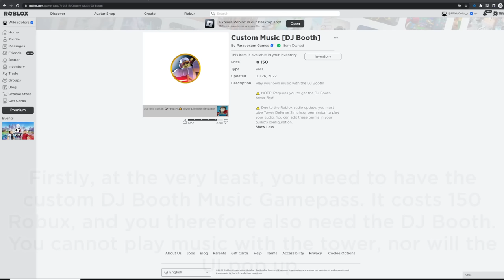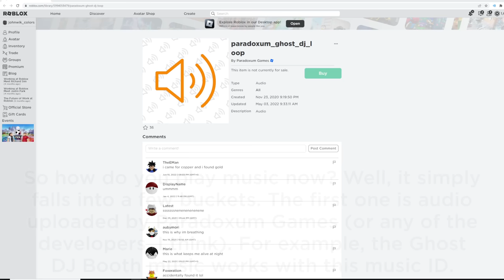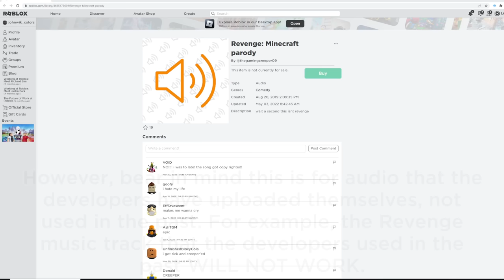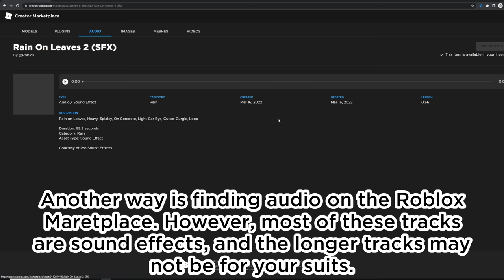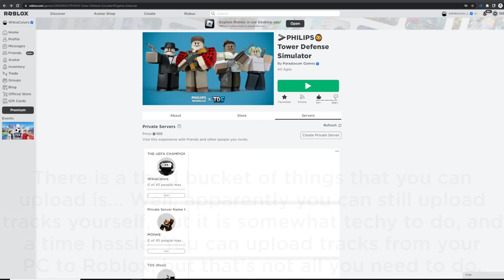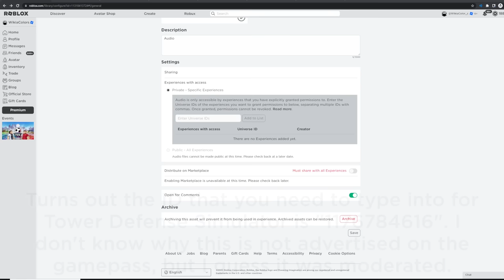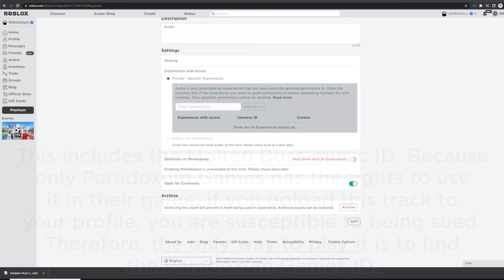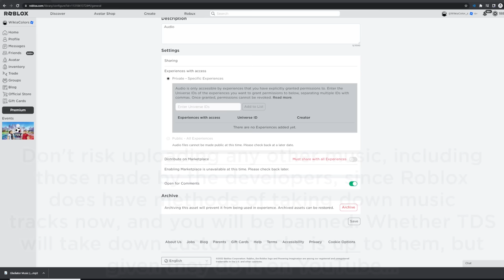How to play CUSTOM MUSIC IN TOWER DEFENSE SIMULATOR